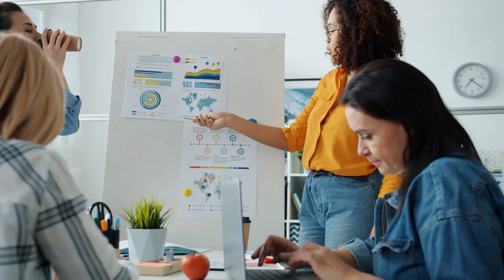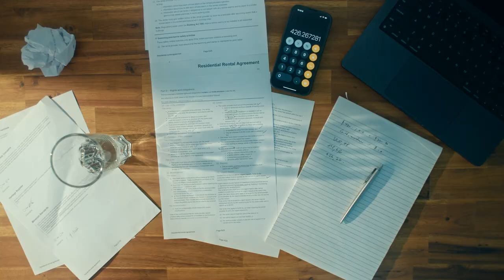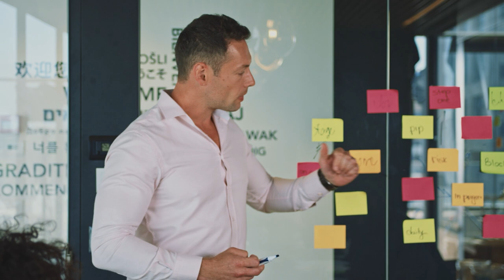¿Por qué deberías experimentar en tu empresa? 10 RAZONES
En este especial, Corti te cuenta las 10 razones por las que deberías introducir la experimentación continua en tu empresa: desde innovar hasta dar una mejor experiencia al cliente u optimizar los recursos.

00:00 Intro y presentación.
01:09 Innovación continua.
03:01 Mejora de la experiencia del cliente.
04:23 Reducción de riesgos.
05:32 Optimización de recursos.
06:46 Decisiones basadas en datos.
08:03 Adopción rápida de tendencias.
09:21 Identificación de nuevas oportunidades.
10:36 Cultura de aprendizaje.
11:55 Personalización y segmentación.
12:18 Validación de hipótesis.
14:55 Cierre y despedida.